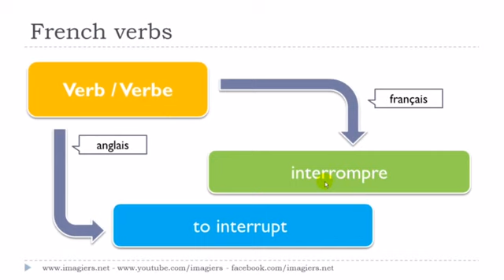урок французского языка # Le verbe # interrompre